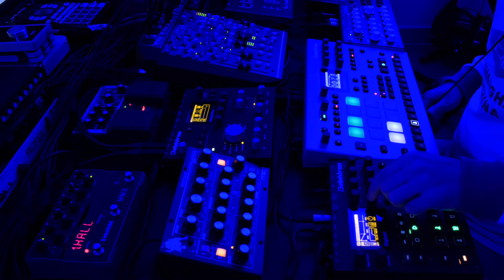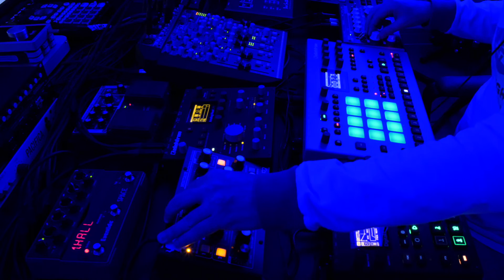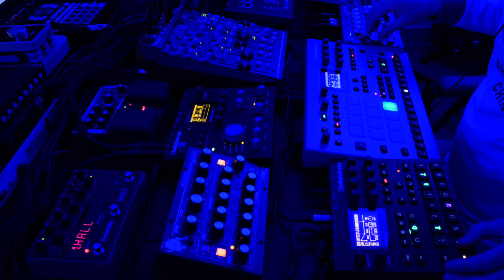Analog Rytm Mk2, Digitakt, Minitaur, Vermona Mono Lancet '15 Session 3